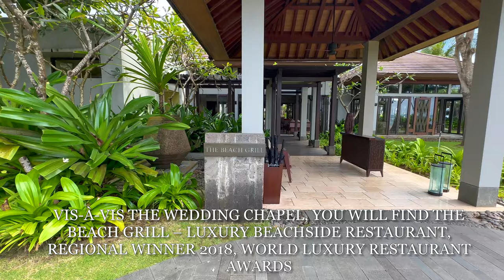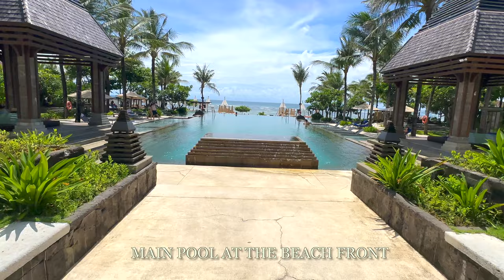Bali's best Beach Hotel - The Ritz-Carlton Ritz Carlton Resort Bali (Nusa Dua, 🇮🇩 Indonesia 🇮🇩)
Please make a donation and contribute to the success of this channel

Treat yourself and book your holiday at the Ritz Carlton Bali now

The Ritz-Carlton Bali Nusa Dua is a luxurious resort nestled in the heart of Nusa Dua, offering a serene and tranquil escape for guests looking for an indulgent and pampering experience. The resort is renowned for its impeccable service, stunning architecture, and breathtaking surroundings.

Upon arrival, guests are greeted with a warm welcome and are immediately struck by the resort's sophisticated and elegant décor. The spacious and airy rooms are adorned with traditional Balinese touches and are equipped with all the modern amenities required for a comfortable and enjoyable stay. The private balconies and outdoor living spaces provide breathtaking views of the surrounding lush tropical gardens, and guests can take advantage of the resort's outdoor pool, spa, and fitness center.

The resort offers a range of dining experiences that cater to every taste, from traditional Balinese cuisine to contemporary international dishes. The chefs use fresh and locally sourced ingredients to create mouth-watering dishes that are a true delight for the senses. The resort's signature restaurant, called "Sama-Sama Kitchen," serves a variety of Asian and Western dishes and is an ideal spot for a romantic dinner.

The spa at the Ritz-Carlton Bali Nusa Dua is a true oasis of relaxation, offering a range of treatments and therapies that are designed to rejuvenate the mind, body, and soul. The skilled therapists use natural and locally sourced products to deliver an unparalleled spa experience.

The resort's location in Nusa Dua is ideal for exploring the island's many attractions, including the stunning beaches, traditional villages, and cultural sites. The resort's concierge team is always on hand to help guests plan their itinerary and offer recommendations on the best local experiences.

In conclusion, the Ritz-Carlton Bali Nusa Dua is a true gem of a resort, offering guests the perfect blend of luxury, comfort, and authentic Balinese experiences. Whether you are looking for a romantic getaway, a family holiday, or a peaceful escape from the hustle and bustle of everyday life, this resort is the ideal destination.

In addition to the resort's many amenities, the spacious hotel rooms at the Ritz-Carlton Bali Nusa Dua are a true standout. Our room was elegantly decorated and offered plenty of room for our family of four to spread out and relax. The private balcony was the perfect place to enjoy our morning coffee and take in the beautiful surroundings. The bed was extremely comfortable and ensured a good night's sleep after a day of exploring the island. We particularly appreciated the thoughtful touches, such as the well-stocked minibar and the luxurious bathroom amenities. Overall, the hotel room exceeded our expectations and added to the already fantastic experience we had at the Ritz-Carlton Bali Nusa Dua.

Отзыв об отеле Ritz Carlton Bali (Нуса Дуа, Индонезия)